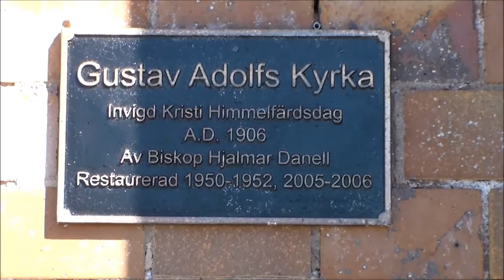BORÅS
HÄR VISAR JAG ER STADEN BORÅS